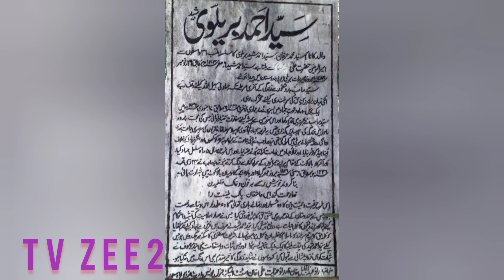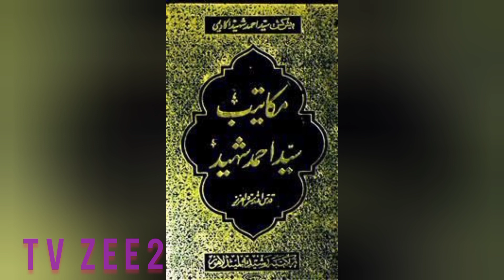سید احمد شہید بریلوی Syed ahmad shaheed barailvi hero of Islam warrior of islam